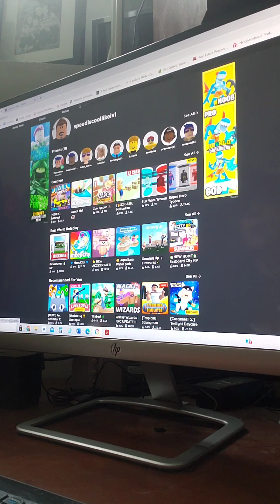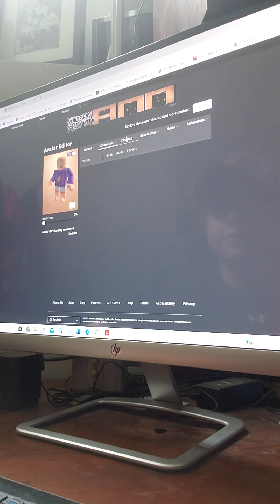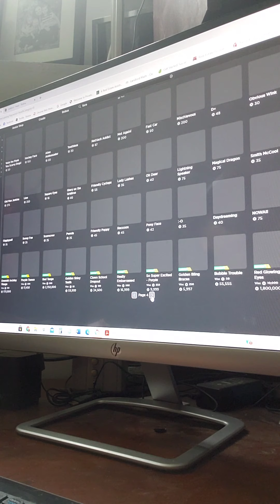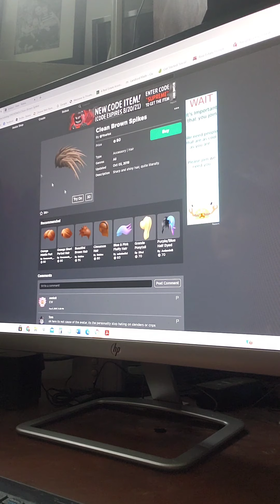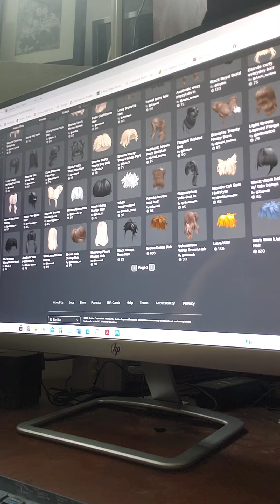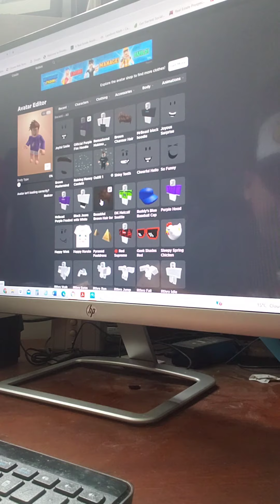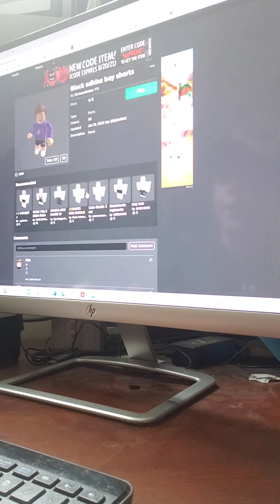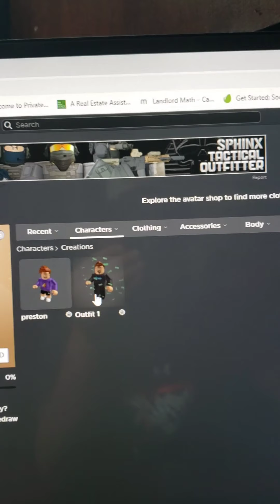making prestonplaz a roblox person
preston roblox person